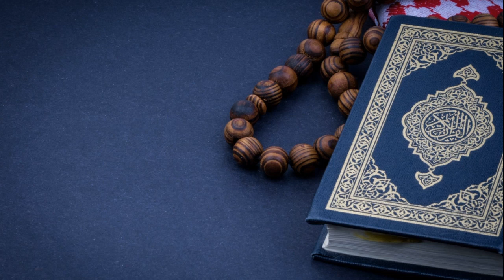Quran Reader: Salah al Hashim / Al-Fatihah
Beautiful recitation of Quran - Surah 1 The Opener Al-Fatihah by Salah al Hashim.